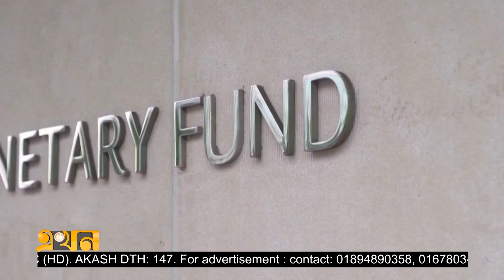নিম্ন আয়ের দেশগুলোর ঋণ সংকটের আশঙ্কা | Dollar Market | Dollar Crisis | World Inflation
ইউক্রেন রাশিয়া যুদ্ধের মধ্যেই বিশ্বব্যাপী একক আধিপত্য ধরে রেখেছে মার্কিন ডলার। এতে করে বিশ্বব্যাপী মূল্যস্ফীতি নিয়ন্ত্রণের লড়াই দিন দিন কঠিন হয়ে পড়েছে। সম্প্রতি প্রকাশিত এক প্রতিবেদনে এমন কথা বলেছে আইএমএফ। বিস্তারিত জানাবেন নাফি আরমান মনন।

Our Office Address:
EKHON TV
City Park Lane
19 Hatkhola Road, Wari
Dhaka-1203
Bangladesh